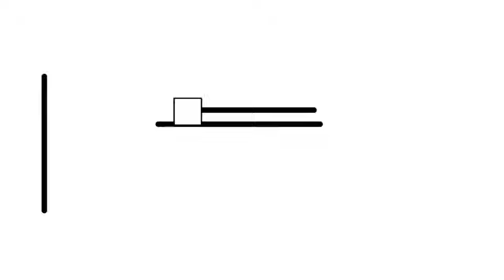nothing is interesting in the forest